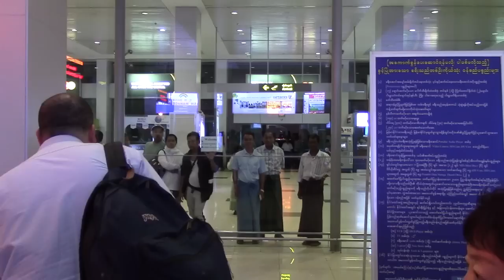Pu Nawl Thang Avawi# 2 Nak Laitlang tlunnak